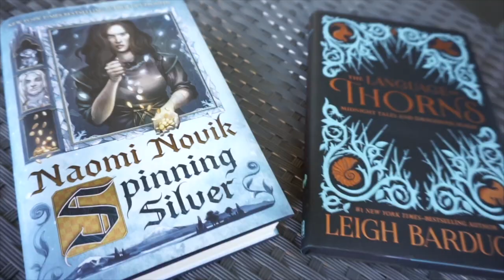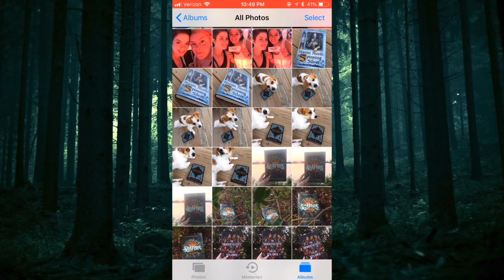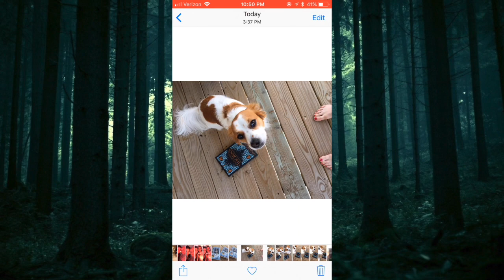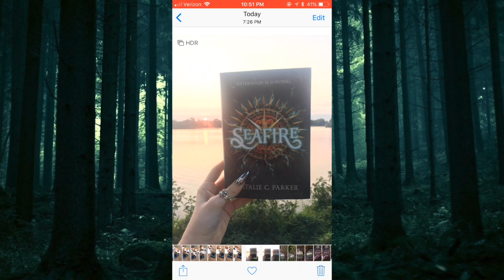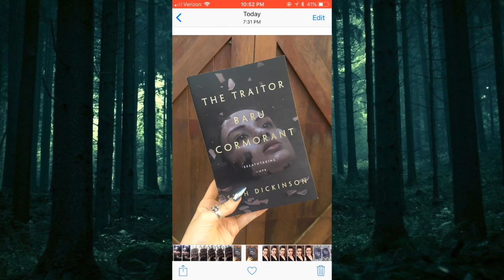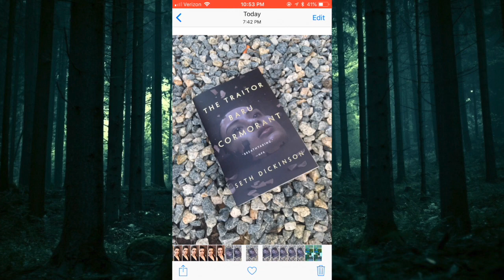BOOKTUBER TRIES BOOKSTAGRAM PHOTOS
This video is in collaboration with Skillshare... In which I attempt to up my photography game. Use promo link to get first 2 months free

♦ LIPSTICK: MAC Velvet Teddy